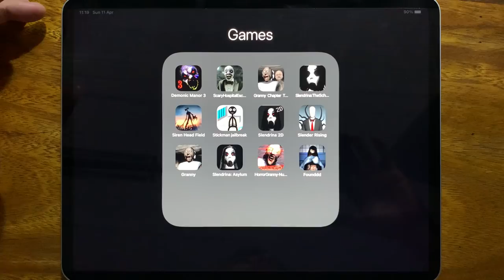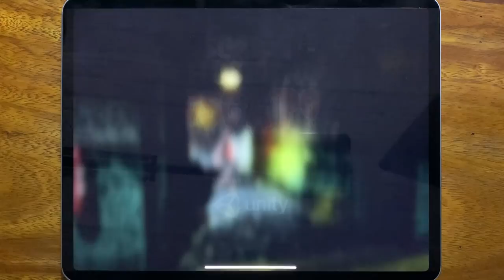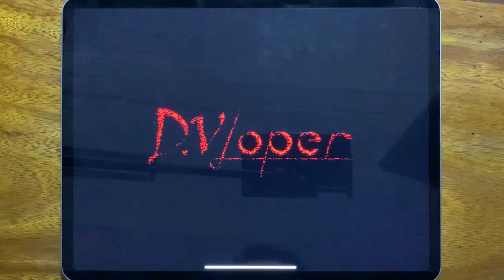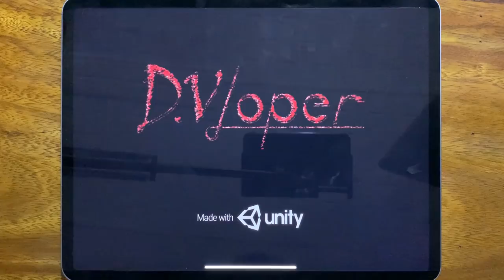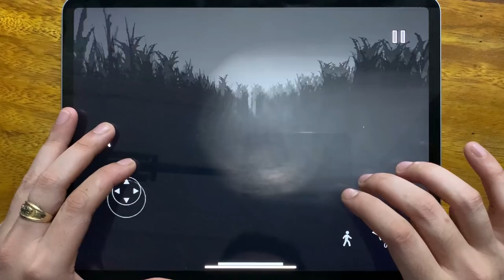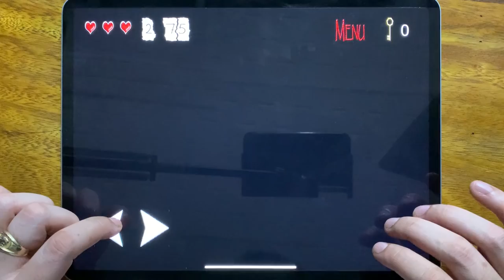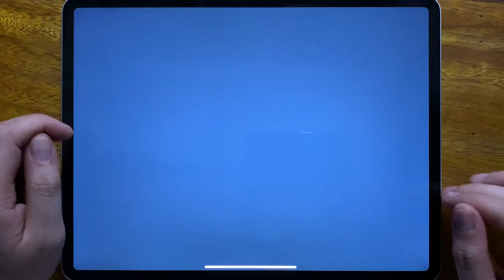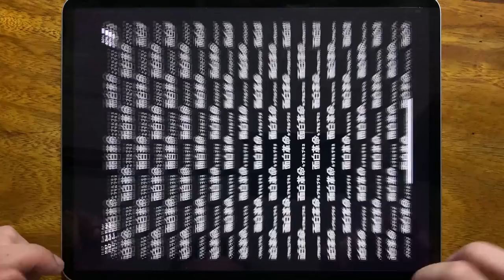Demonic Manor 3, Scary Hospital Escape, Granny Chapter Two, Slendrina: The School, Siren Head Field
Demonic Manor 3, Scary Hospital Escape, Granny Chapter Two, Slendrina: The School, Siren Head Field, Stickman jailbreak, Slendrina 2D, Slender Rising, Granny, Slendrina: Asylum, Horror Granny, Founddd